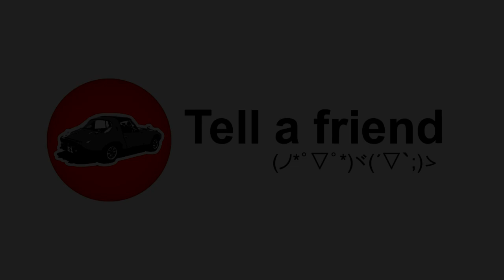Shakotan/Zokusha-style Cars Leaving a Car-show (Not Bosozoku)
No commentary on this one, guys. Ill just let the moving pictures tell the story. Suffice to say we've got low, cool looking, bumper-mounted oil cooler having, spoilered, old-school Japanese cars.

Created by Dylan Benson, and used with permission and much appreciation.